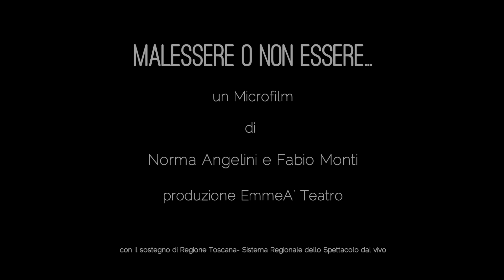Malessere o non essere... EmmeA' Teatro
un Minifilm di Norma Angelini e Fabio Monti
produzione EmmeA' Teatro

EmmeA' Teatro è una compagnia diretta da Norma Angelini e da Fabio Monti, autori di tutti gli spettacoli. È attiva da più di 15 anni. Fa spettacoli emotivamente caldi, sentiti, sempre partendo da una profonda necessità interiore, e dalla convinzione della sacralità dell’evento teatrale e del rapporto col pubblico. Fa teatro per condividere cose che ama, che cambiano la vita, che illuminano, che leniscono le ferite, che risveglino, che scuotano. Sempre con piacevolezza e radicalità di pensiero, con immediatezza formale e grande ironia.

Ogni lavoro nasce da una folgorazione. A volte arriva prima un’idea, o un’intenzione.
Ma poi c’è un brivido, bizzarro, unico, che non ha dubbi e che non ne lascia. Che impone di mettersi in cammino. E di prepararsi a condividere: il Teatro. Così per Don Milani,  per il dramma del lavoro degli ex Eutelia, per il “Re di Girgenti” di Andrea Camilleri, per Lampedusa e l’immigrazione.

“Cerchiamo sempre di meritarci un privilegio: poter essere al servizio di chi testimonia la luce.
Poi c’è un momento, uno , in cui la folgore colpisce. Di recente, la prima volta che abbiamo letto il “Controcanto” di Roberto Fabbrini, poeta amiatino per anni malato di SLA. Una chiamata, che dice che c’è un appuntamento. Che risuona.
In “Controcanto” si sente fortissimo lo sforzo di un uomo che cerca nella sua terribile condizione qualcosa da donare agli altri: quello che si vede, da lì, di qui. Per noi. Con amore e semplicità, con generosità. Un poeta meraviglioso che aiuta a vivere, a cui abbiamo dedicato il nostro ultimo spettacolo, appena nato in una sola replica a Gennaio 2020, e subito fermatosi per il lockdown.
Ora pronto a ripartire con ancora più forza ed entusiasmo.
 Pieno di emozioni forti e di parole semplici, di canzoni vibranti e video arditi.
Uno spettacolo emozionante e sincero. Rivelatore.

Il video “Malessere o non essere…” ne segue le orme.
Semplicità. Immediatezza. Sincerità. Calore.
Ci siamo chiesti, profondamente, come stavamo, cos’era successo. E come stavano e cos’era successo a tutte le altre persone là fuori. Di quale fosse il bisogno più profondo, per noi e per loro.
E ci è venuta nostalgia. Del teatro, del sentire insieme.
E ci abbiamo creato il nostro primo video fatto non per il teatro, ma dal teatro, alla vita di tutti”.